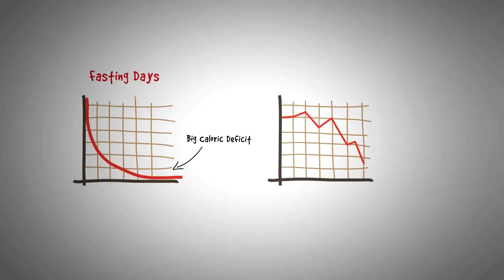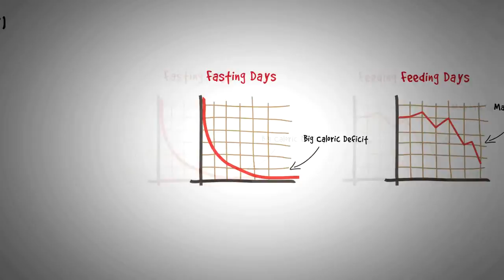The Real Truth About Intermittent Fasting And Weight Loss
Everybody's saying that intermittent fasting is better for weight loss. But what research has to say about it?

While there are countless articles all over the internet praising intermittent fasting as the next best thing, I dare to say it's nothing special.

I've been doing IF for more than 6 years. I tried it from the very first days a guy on bodybuilding.com forums started to write about this dieting strategy.

Back then, guys were afraid of trying intermittent fasting because they believed it causes muscle loss.

I tried it, I saw it doesn't have any negative consequences on muscle mass, I gave it the etiquette of being a dieting strategy.

7 years ago...

And I see too many people nowadays that are hyping intermittent fasting too much.

IF/IIFYM or any other name they invent for it... it doesn't matter.

IF is a dieting strategy. It's not a weight loss diet. It doesn't cause weight loss by itself.

REFERENCE used in video:

Harvie MN1, The effects of intermittent or continuous energy restriction on weight loss and metabolic disease risk markers: a randomized trial in young overweight women., Int J Obes (Lond). 2011 May;35(5):714-27. doi: 10.1038/ijo.2010.171. Epub 2010 Oct 5.
Catenacci VA1,2, Pan Z3, Ostendorf D2,4, Brannon S5, Gozansky WS6, Mattson MP7,8, Martin B9, MacLean PS1,2, Melanson EL1,10, Troy Donahoo W1,6., A randomized pilot study comparing zero-calorie alternate-day fasting to daily caloric restriction in adults with obesity., Obesity (Silver Spring). 2016 Sep;24(9):1874-83. doi: 10.1002/oby.21581.
Seimon RV, Do intermittent diets provide physiological benefits over continuous diets for weight loss? A systematic review of clinical trials., Mol Cell Endocrinol. 2015 Dec 15;418 Pt 2:153-72. doi: 10.1016/j.mce.2015.09.014. Epub 2015 Sep 16.